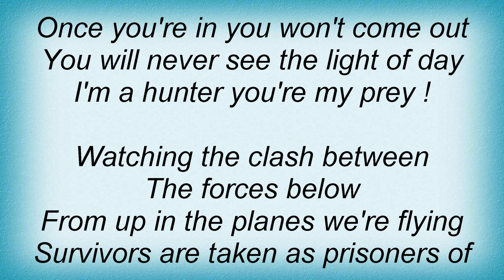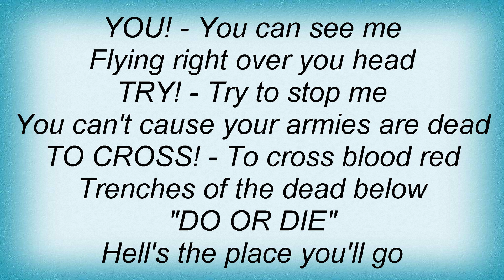Testament - Do Or Die Lyrics